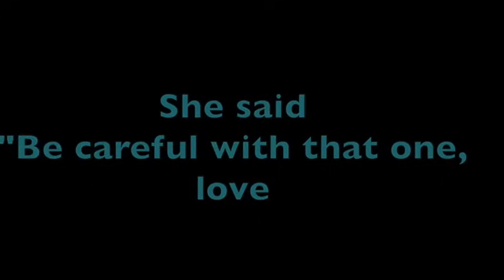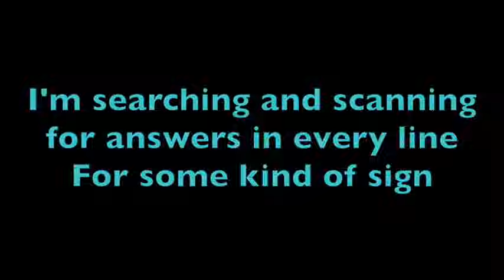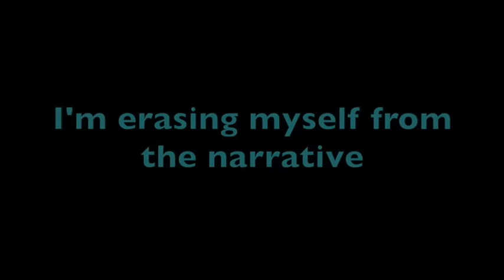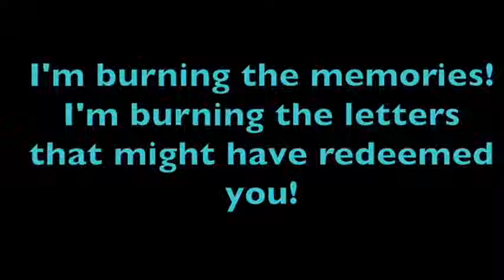Hamilton -Burn- Lyrics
This video is about Hamilton -Burn- Lyrics

Hamilton- Red/Cayenne

John Laurens- Green/Clover

Lafayette- Orange/Tangerine

Hercules Mulligan- Brown

Eliza- Blue/Ice

Angelica- Pink/Carnation

Peggy- Yellow/Lemon

Company- White

All Men- Gray

All Women- Lavender

Phillip- Midnight/Dark Blue

Washington- Silver

King George- Black

Jefferson- Light Green

James Madison- Strawberry

Aaron Burr- Maroon

Samuel Seabury- Salmon

Charles Lee- Sea Green

Maria Reynolds- Light Red

James Reynolds- Sky Blue

Doctor- Iron

George Eacker- Purple